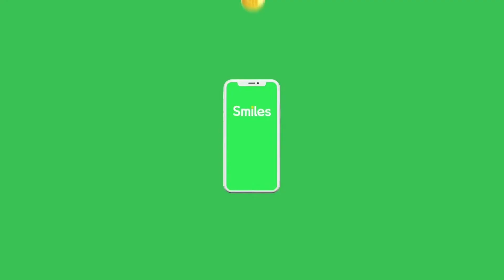Smiles Singapore - Jingle song